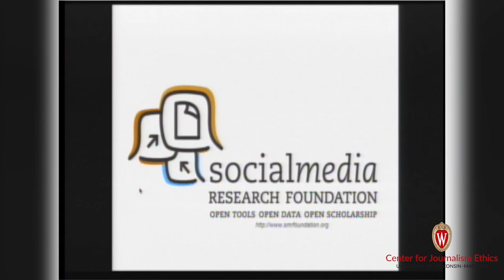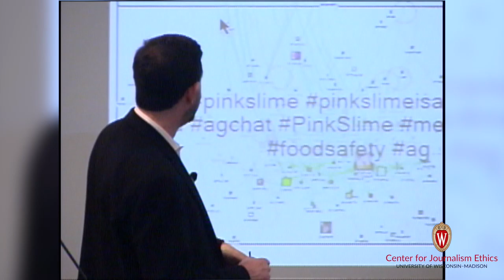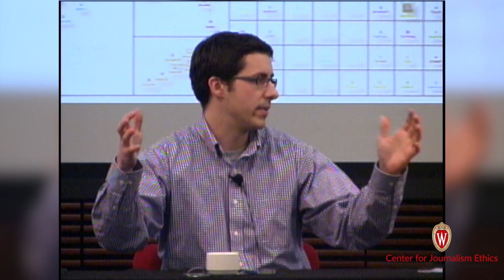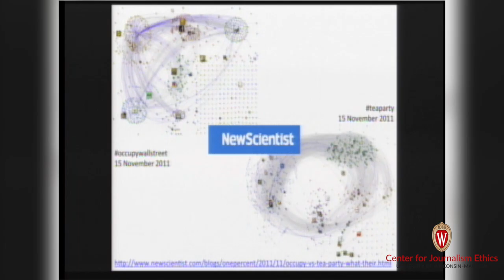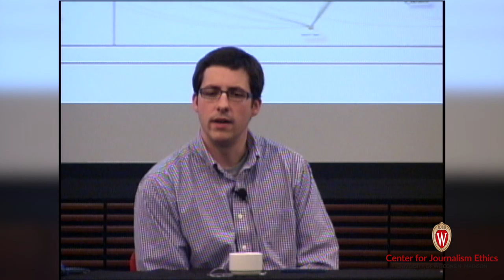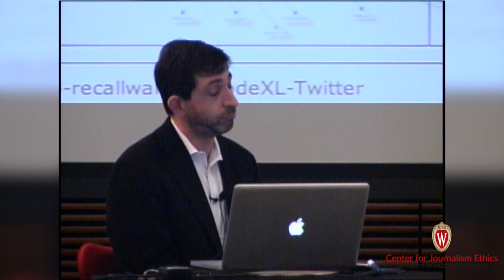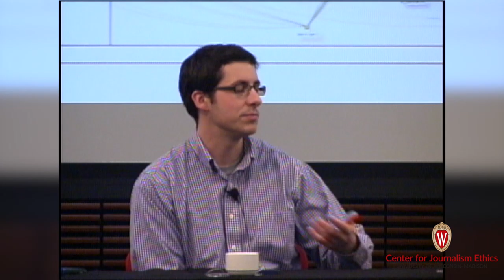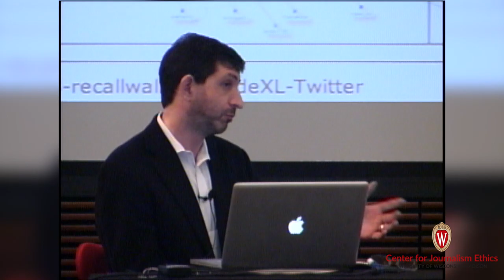Tweets & Votes: 2012 Journalism Ethics Conference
Session 3 of the 2012 Journalism Ethics Conference, "Tweets & Votes: Elections in a social media age," explores the impact social media will have on the 2012 election at the local, state and national levels, specifically looking at tools like Facebook and Twitter.

Panelists: Katy Culver (UW-Madison SJMC), Ryan Gallentine (Obama for America), Thomas Keeley (Keeley Company), Marc Smith (Connected Action Consulting)